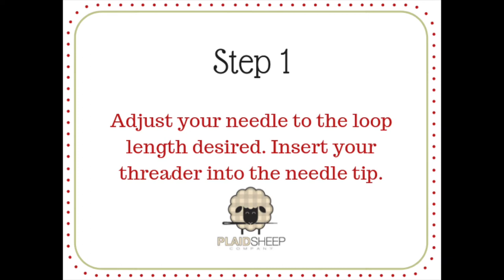Needle Punch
Easy tutorial of how to set up your needle punch.